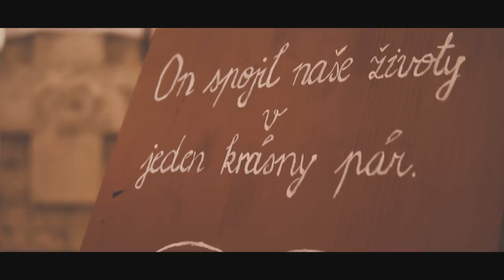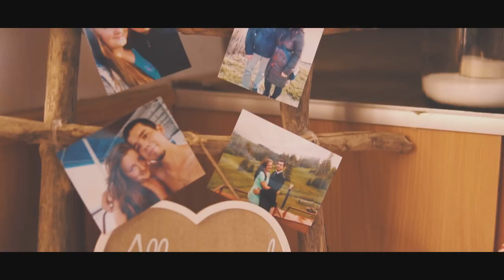Magdaléna a Vojtech | WEDDING MOVIE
Ďalší svadobný deň za nami! Takto sme si ho užili s Magduškou a Vojtechom :)